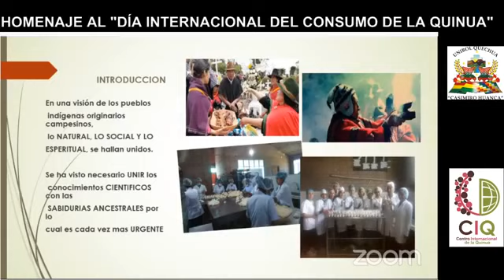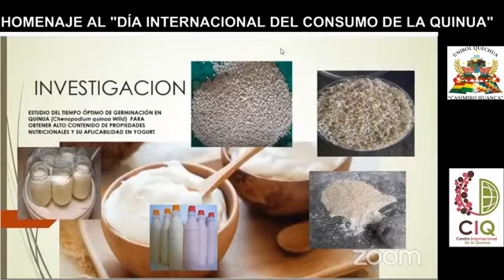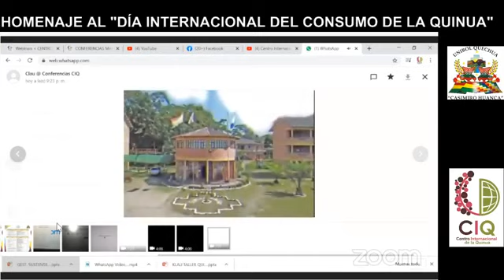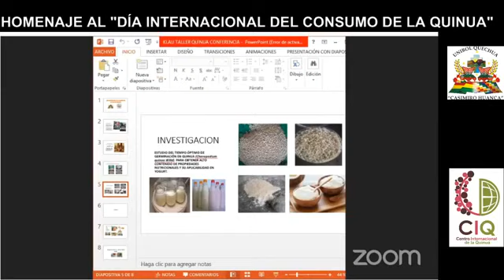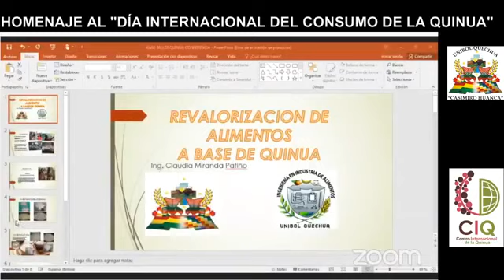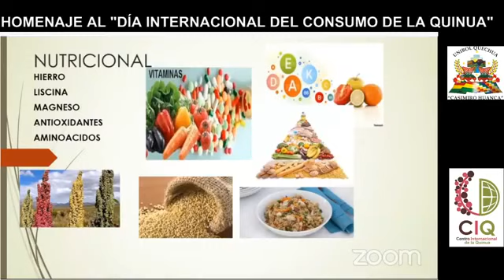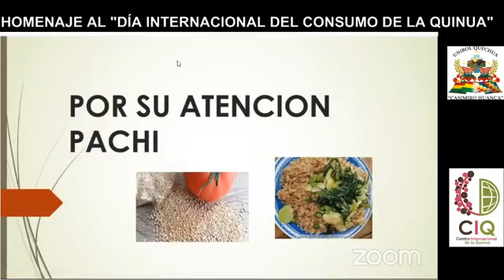"Revalorización de alimentos a base de quinua" Ing. Claudia Miranda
La última de las Charlas Magistrales por el dia de consumo de la Quinua, por la Ing. Claudia Miranda